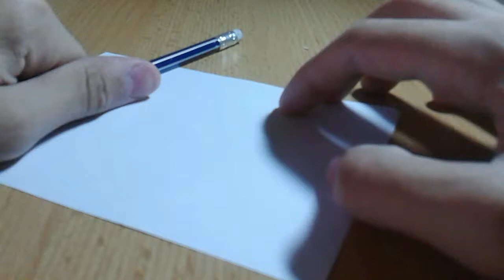How draw shark lack